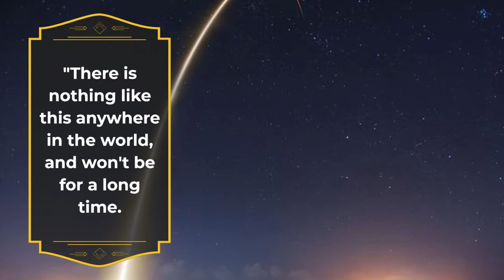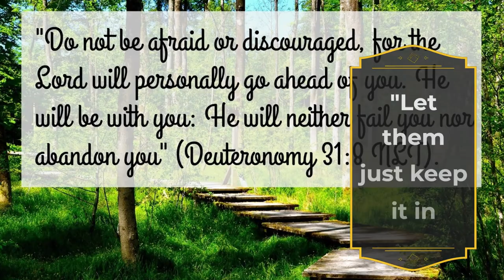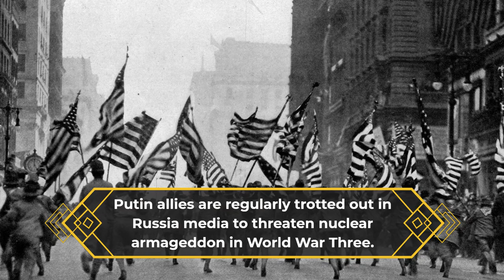ARMAGEDDON Russia unveils photo of MASSIVE Satan-2 nuclear missile as Putin’s chief issues warning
VLADIMIR Putin's missile chief issued a fresh threat to the West today - while posing in front of a giant Satan-2 nuke.

Space agency boss Dmitry Rogozin is pictured with the 116ft RS-28 Sarmat ICBM lying under tarpaulins on a railway transporter.The new generation 200-ton rocket is claimed to be able to deliver 15 warheads to anywhere on earth at almost 16,000mph.

Rogozin, the loyal head of Roscosmos, recently threatened to use them to wipe out half of Europe.

Today he posted a new pic on Telegram showing a shrouded missile in a forest.

He is among a line-up of officials standing in front of the giant transporter train.Rogozin said: "Sarmat. The world's most powerful global-range nuclear missile is preparing for new tests and mass production."

Putin has previously bragged the nukes - dubbed Satan-2 - will "force those who try to threaten Russia to think twice".

The tyrant warned: "The missile can break through all modern anti-missile defences.

"There is nothing like this anywhere in the world, and won't be for a long time."And last month Putin promised Sarmats will be deployed by the end of the year in a chilling threat to Nato members supporting Ukraine.

The rocket has completed only one successful launch, in April.

But Rogozin insisted a second planned test is "on schedule" and his team has started building the first of 50 units.

He said at the end of June: "We have already started creating mass production missiles.

“We proceed from the fact that by the end of the year we will have to put on combat duty the first regiment in Uzhur, Krasnoyarsk Territory.”

In May, Rogozin - a former deputy prime minister - boasted the missiles can demolish "half of the US coast" in a sinister slide show to schoolchildren.

Rogozin also threatened direct strikes on Downing Street and the White House in a bizarre online rant during the Nato summit.

He published satellite images and map coordinates of the summit venue in Madrid, as well as the Nato HQ in Brussels and "decision-making centres" in London, Washington, Paris and Berlin.

Putin's "Iron Doll" propagandist Olga Skabeyeva gleefully broadcast the images on state TV.

She warned: "With greetings to the participants of the Nato summit of a bloc openly hostile to Russia.

"Let them just keep it in mind."

It came after another ultra-loyalist prime time TV pundit discussed using the missiles to blitz capitals across Europe.Dmitry Kiselyov showed viewers a graphic detailing how London could be nuked in just 202 seconds with missiles based in Baltic enclave Kaliningrad.

Putin allies are regularly trotted out in Russia media to threaten nuclear armageddon in World War Three.